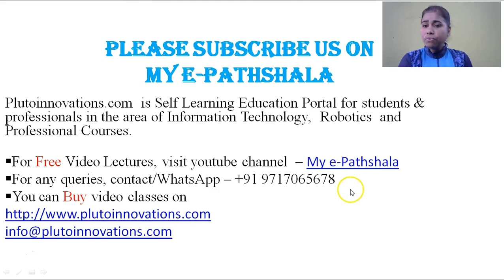Functional Level Strategy By SMITA BAJPAI[HINDI]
Pluto Innovations is a startup in e-learning space with an aim to cover commerce, management, engineering and competitive examination. We aim to deliver users a great experience. It is being run by the professional veterans in the e-learning space.
Crack CA Intermediate | CA IPCC in the 1st attempt. Get India's best faculty video classes for best study at home.
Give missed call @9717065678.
and chat. A smart decision today can save you a lot of time (years) in your career.
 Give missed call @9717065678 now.